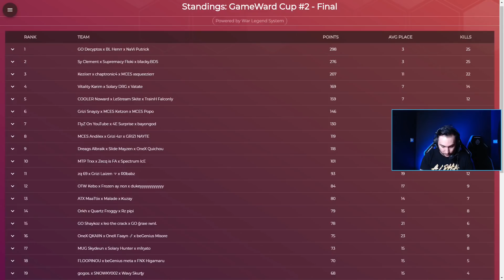EMXXRR FAIT UN MOVE INSANE ► GAMEWARD CUP FINALE - GAME 4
Webcam Logitech C922